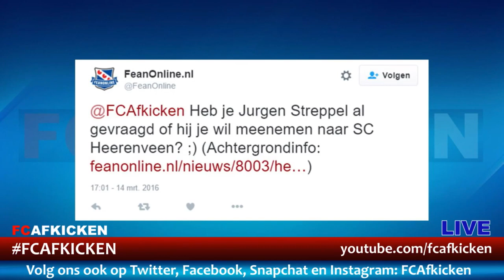"In de voetballerij is iedereen zijn eigen BV'tje"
Willem II-speler Jordens Peters vertelt in de uitzending van 14 maart over de voetbalwereld en hoe er om wordt gegaan met transfergeruchten en contracten in een spelersgroep. Ook ging hij in op de vraag hoe het met de interesse van Heerenveen voor trainer Jurgen Streppel is.

FC Afkicken is een programma van Yiro.